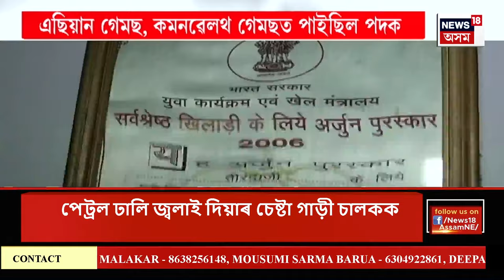PRIME TIME 18 : 'গো-মাংস'ৰ ৰাজনীতিক লৈ অনীহা মুখ্যমন্ত্ৰীৰ | Himanta Biswa Sarma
PRIME TIME 18 | অসম নহয়, ঝাৰখণ্ডৰ নিৰ্বাচনত ব্যস্ত মুখ্যমন্ত্ৰী ড০ শৰ্মা
0:00 Intro
3:29 ৰাজ্যৰ চৰকাৰী কৰ্মচাৰীলৈ ভাল খবৰ